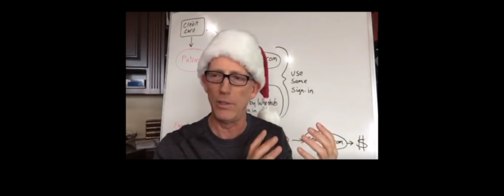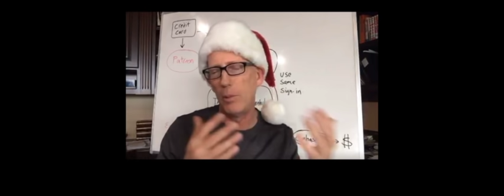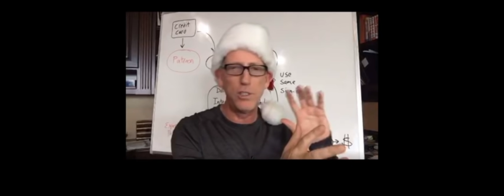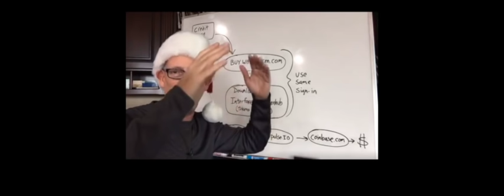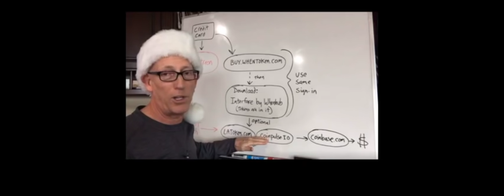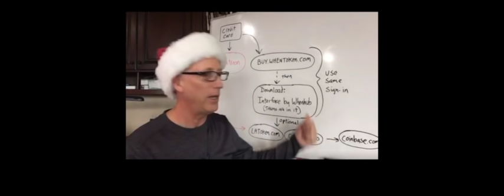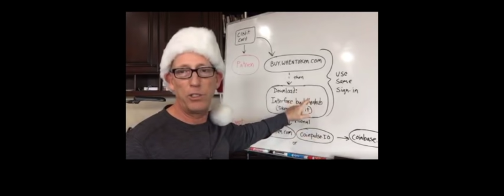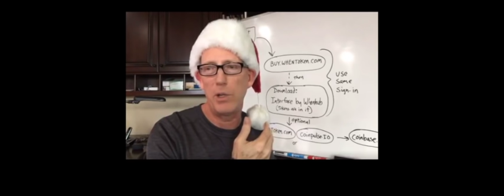Episode 346 Scott Adams: How to Support My Periscopes Without Patreon and Fix the Whole World Too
How to support my Periscopes (and YouTube videos, podcasts)

I fund my Periscopes and podcasts via audience micro-donations on Patreon. I prefer this method over accepting advertisements or working for a "boss" somewhere because it keeps my voice independent. No one owns me, and that is rare. I'm trying in my own way to make the world a better place, and your contributions help me stay inspired to do that.